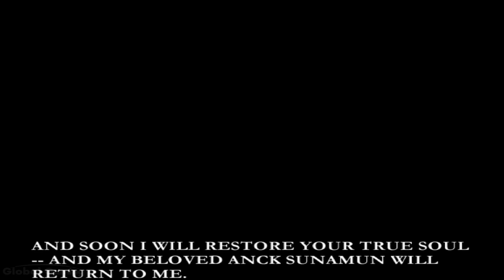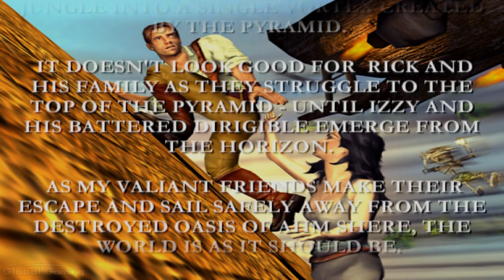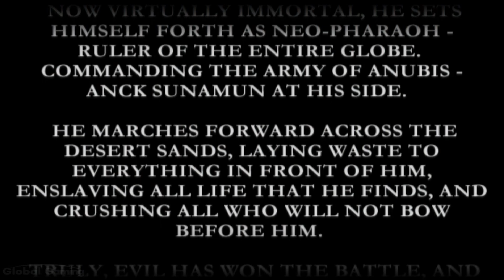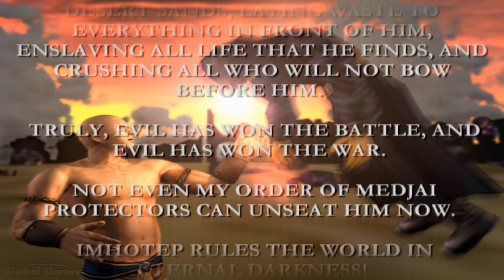The Mummy Returns (video game) - ALL BOSSES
The Mummy Returns walkthrough all boss battles gameplay guide
Boss List
00:00 Statue of Anubis
03:20 Royal Guard
06:17 Ardeth Bay
08:55 Ardeth Bay (2nd fight)
10:14 Ardeth Bay (3rd fight)
11:42 Imhotep
13:41 Rick
15:52 The Scorpion King (good ending)
27:18 The Scorpion King (bad ending)